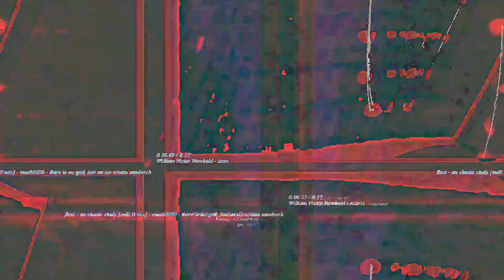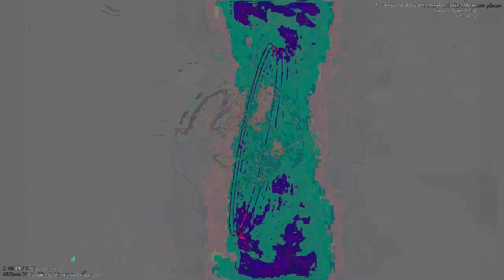[EPILEPSY WARNING] Movie 23 05 14 07h24m54s